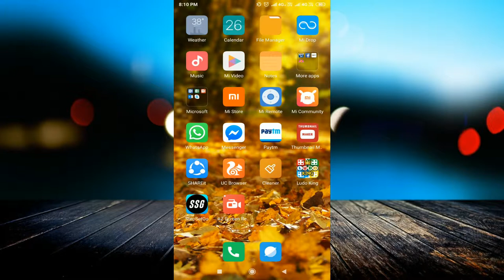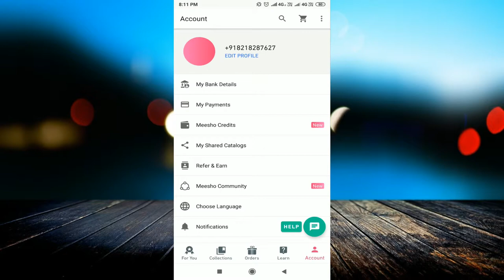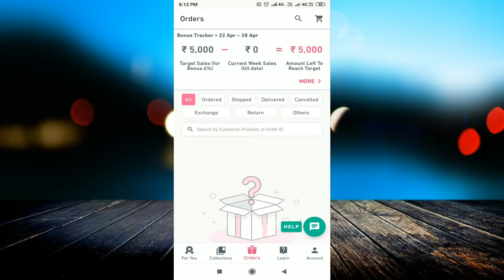meesho से पैसा कमाये | Best App for online marketing | Earn money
linked site.